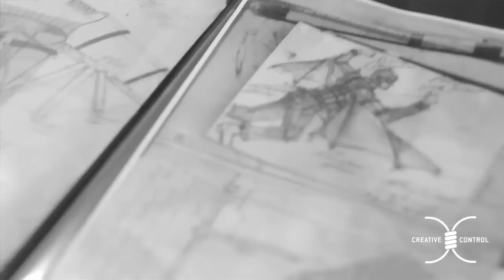Trademark Da Skydiver - Dead Fool OFFICIAL VIDEO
Throwback videos from my old channel. Old School Jets Enjoy!